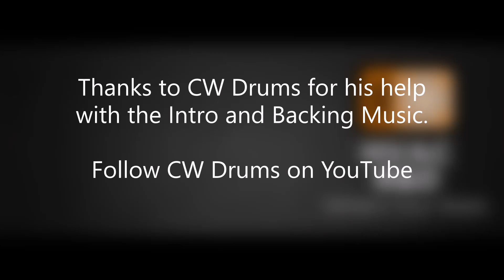Episode 6: Training A to Z Part 2 with Zach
Dennis and Rhydon continue their discussion on the ins and outs of what they have experienced in HVAC distributor provided training and what they hope will change. In the second half of the discussion this week they welcome special guest Zach and his take on the topic.